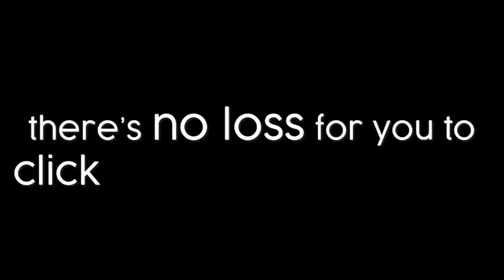Ai Fukuhara is teasing Liu Shiwen who is practicing. (Next to Liu Shiwen and ding ning)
We all know that Liu Shiwen and Ai Fukuhara are great friends.

Ai Fukuhara (福原 愛, Fukuhara Ai, born 1 November 1988) is a retired Japanese table tennis player and Olympic medalist, winning silver at the 2012 Summer Olympics and bronze at the 2016 Summer Olympics with the Japanese women's team.

Liu Shiwen (Chinese: 刘诗雯; pinyin: Liú Shīwén; born 12 April 1991) is a Chinese table tennis player. She is a 5-time World Cup champion, one-time World Champion, 3-time ITTF World Tour Grand Finals champion and 4-time Asian Cup champion. She is known to be one of the fastest players in the world.

I hope you enjoy it and finish this video with a smile! ♥ ▬▬▬▬▬▬▬▬▬▬▬▬▬▬▬▬▬▬▬▬▬ஜ۩۞۩ஜ▬▬▬▬▬▬▬▬▬▬▬▬▬▬▬▬
► Program = Filmora ▬▬▬▬▬▬▬▬▬▬▬▬▬▬▬▬▬▬▬▬▬ஜ۩۞۩ஜ▬▬▬▬▬▬▬▬▬▬▬▬▬▬▬▬

江宏傑
福原爱,
卓球,
Fukuhara Ai,
爱酱,
愛ちゃん
鏡週刊
鏡傳媒